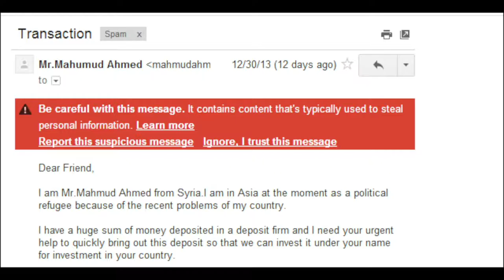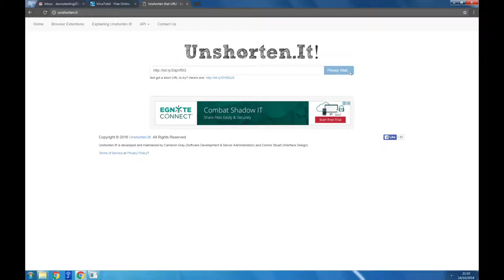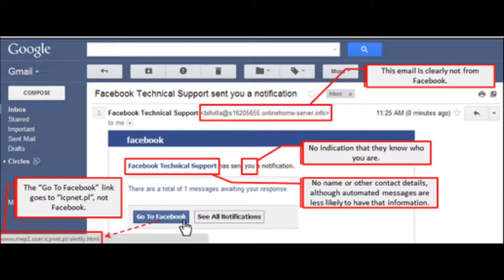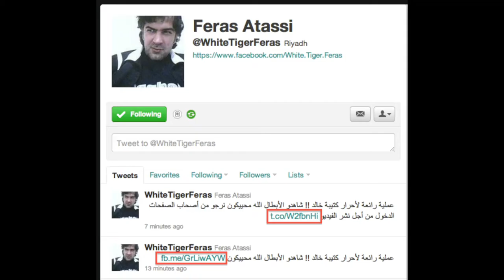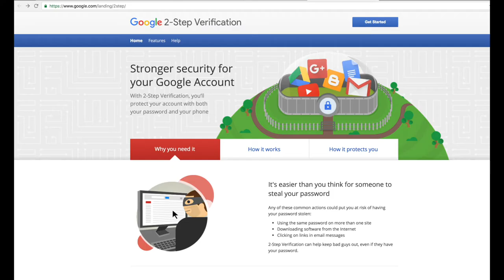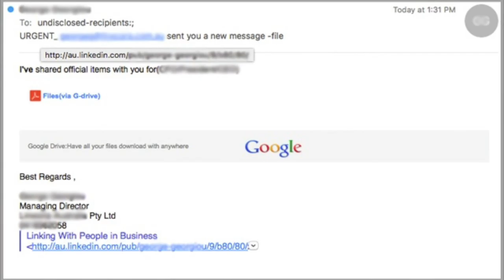3.2 Phishing Screencast FA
Security First Phishing, Malware and Social Engineering 3.2 Screencast  Farsi.